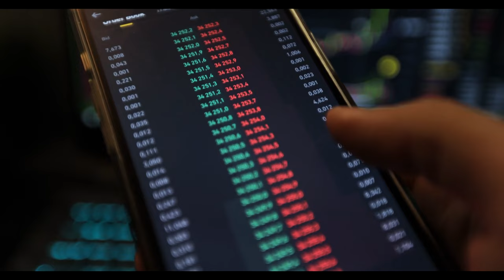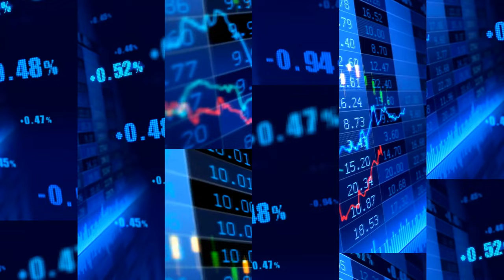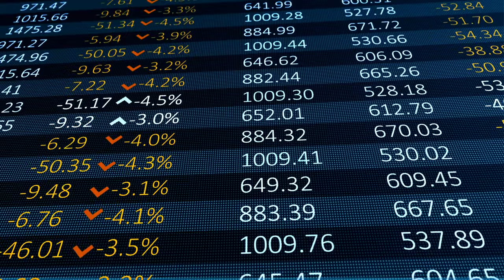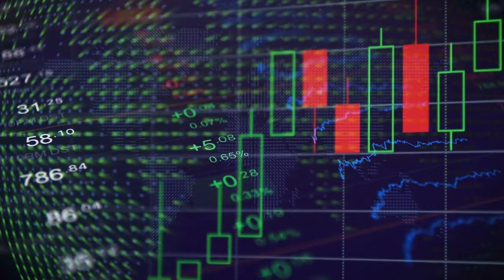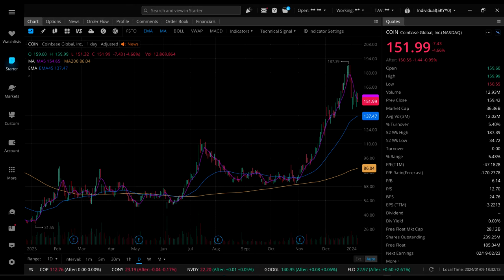Best YieldMax ETFs (2023 Performance Overview) - TSLY, CONY, NVDY, AMDY, etc.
Let's look at which YieldMax ETFs performed the best in 2023. Some of the better known ETF are TSLY, CONY, NVDY, AMDY, SQY, AMZY, XOMO, MSFO, DISO, and more. We'll cover the distribution rates and total return of each monthly dividend stock etf fund to help the high yield dividend investing.